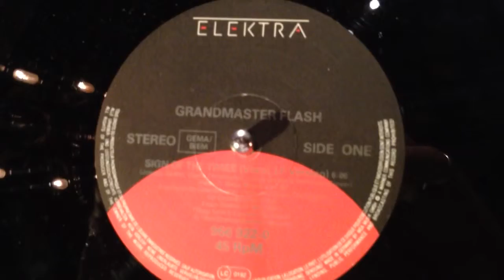Eye Of the Tiger